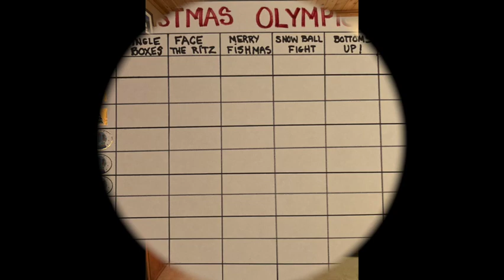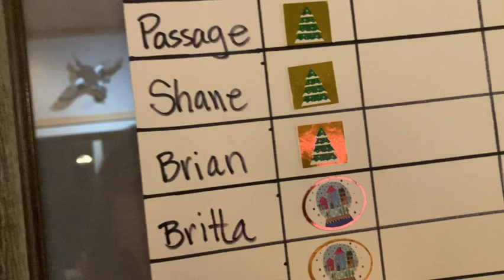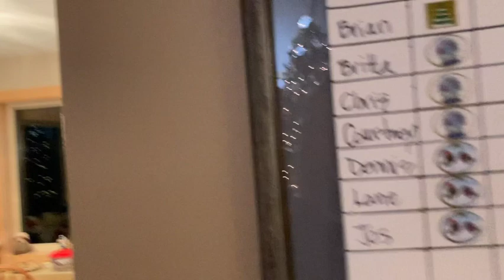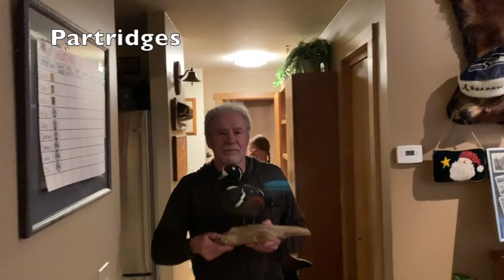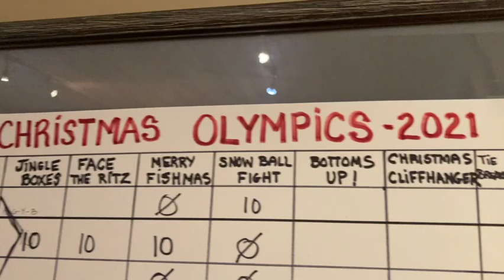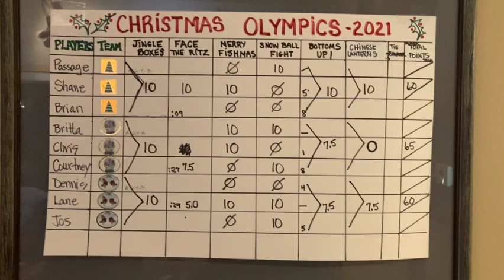Christmas Olympics 2021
The Christmas Olympics were BIGGER and BETTER than ever!  Watch your favorite star athletes compete against each other in a multitude of amazing skill oriented competitions!  Stunning commentary by your iconic host and needed referee, Pat Perry.   Watch as she was forced to compete in several games to keep the athletes team numbers even in a few games.  Enjoy the thrills of the opening of the games ceremony and the unique last game.  Sit back and get ready for a TRUE Christmas Olympic EXPERIENCE!